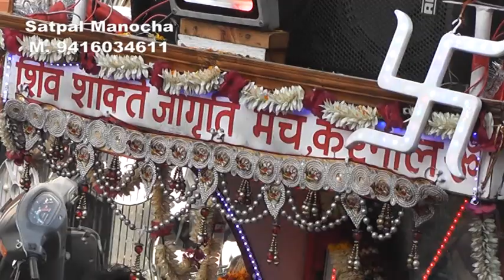VTS 01 1